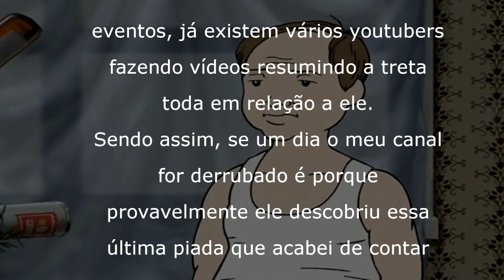YouTube Poop BR - O Fantasmático Cibernético do Natal Pré-Histórico Canadense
Tentei fazer um poop que durasse por volta de 3 à 5 minutos, mas só consegui poopar apenas 2 minutos e poucos segundos por falta de criatividade. Vai ver as piadas ficaram meio fast-paced.

(Por favor, né, não levem a sério as piadas relacionadas à política, só fiz esse poop com intuito de ser engraçado e entretê-los)

BTW, estou montando um grupinho no Discord. Quem quiser, é só entrar